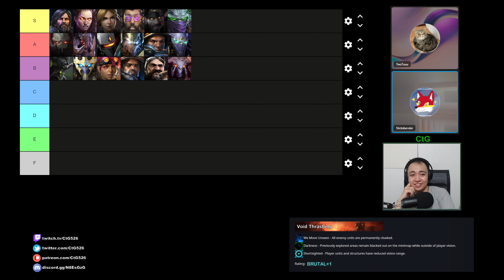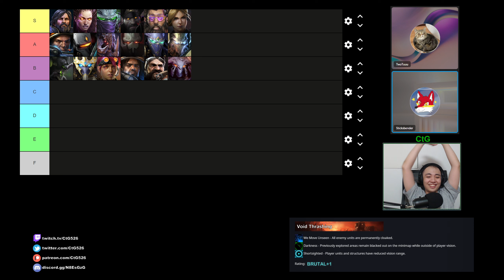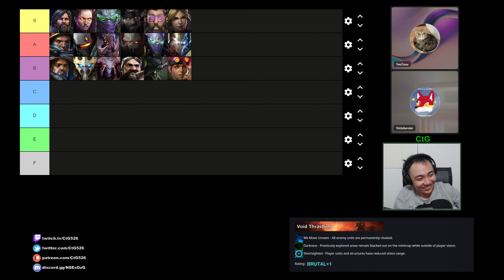Commander Tier List (What We Do in the Shadows) | Starcraft II: Co-Op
Starcraft II: Co-Op Mutation #402 - What We Do in the Shadows

Darkness - Previously explored areas remain blacked out on the minimap while outside of player vision.
Shortsighted - Player units and structures have reduced vision range.
We Move Unseen - All enemy units are permanently cloaked.

0:00 - Intro
1:52 - Abathur
3:00 - Alarak
4:19 - Arcturus
4:29 - Artanis
6:05 - Dehaka
6:58 - Fenix
8:53 - Han and Horner
10:39 - Karax
12:09 - Kerrigan
13:37 - Nova
17:06 - Stetmann
17:36 - Stukov
18:09 - Swann
20:19 - Tychus
21:54 - Vorazun
22:33 - Zagara
24:16 - Zeratul
24:49 - Rankings

Sticksbender Youtube: @sticksbender4057
Twotuuu Youtube: @TwoTuuu